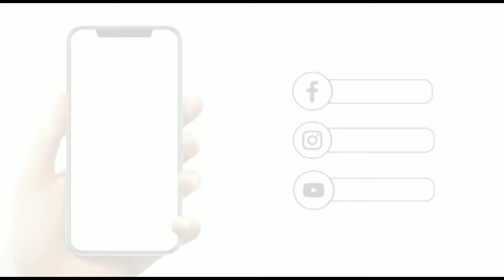ପଞ୍ଚାୟତ ନିର୍ବାଚନ ରେ ଆଦିବାସୀଙ୍କୁ ଅଣଦେଖା ଉପଜିଲ୍ଲାପାଳଙ୍କୁ ଦାବିପତ୍ର ଦେଲେ ଶତାଧିକ ଆଦିବାସୀ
ପଞ୍ଚାୟତ ନିର୍ବାଚନ ରେ ଆଦିବାସୀଙ୍କୁ ଅଣଦେଖା ଉପଜିଲ୍ଲାପାଳଙ୍କୁ ଦାବିପତ୍ର ଦେଲେ ଶତାଧିକ ଆଦିବାସୀ ।।@hrtvodia